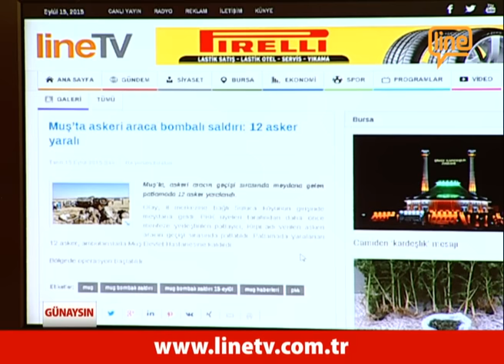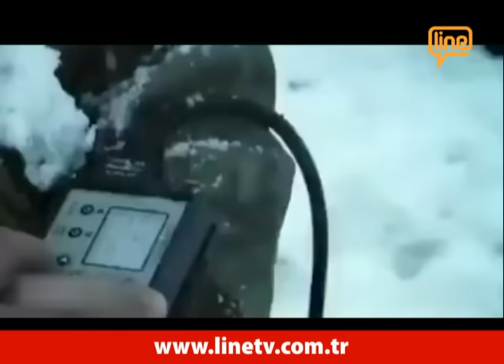GÜNAYSIN 03 -15.09.2015- ONUR KARADUMAN - RECEP GÜVEN